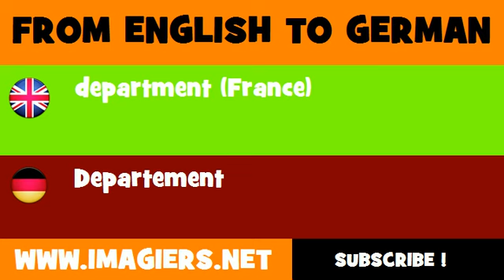FROM ENGLISH TO GERMAN = department France